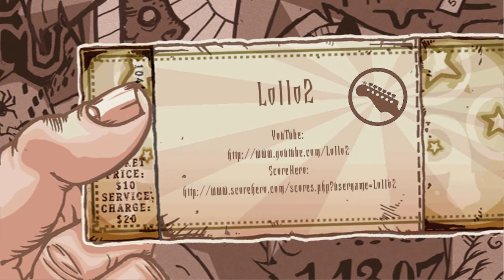Rocksmith - Where Is My Mind FC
Trying to do some FC's... Maybe of all songs in the game :P

Anyway easy songs, some chords sounds terrible xD